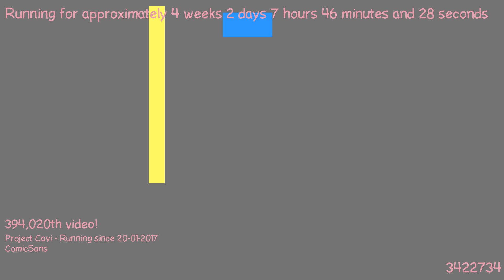1487569833 - Webdriver Cavi - O